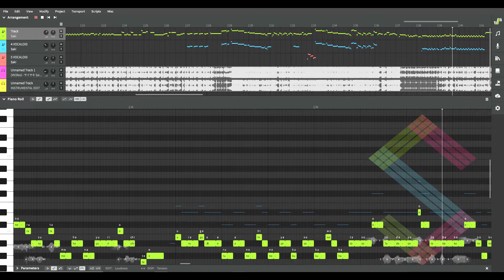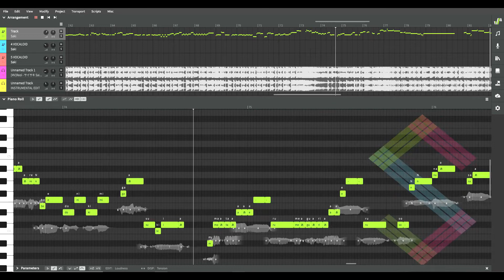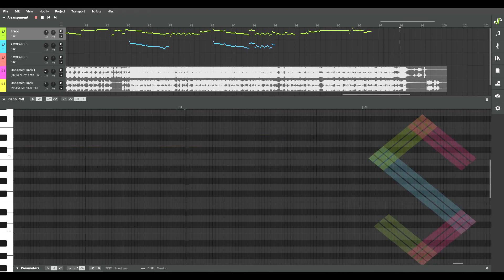【SAKI】 Reol - サイサキ / Saisaki 【Synthesizer V R2 Cover】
I made a cover of Reol's Saisaki with the new SynthV vocal, Saki! :D

VSQ/Svp/Mixing: Me
Song: Reol